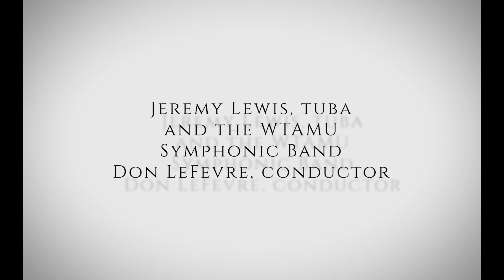Metallic Figures, Movement I: Fury | Jeremy Lewis Tuba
This is the first movement of Metallic Figures Concerto for Tuba by Kevin Day.
Jeremy Lewis, tuba
Don LeFevre, Conductor
West Texas A&M University Symphonic Band
Recorded in Mary Moody Northen Hall at WTAMU by Carlos Casso of Audio Refinery